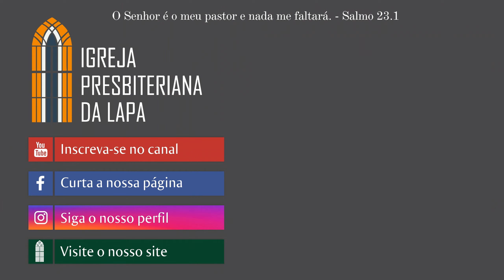A carreira do cristão (Hebreus 12.1-3) Rev. Sérgio Lima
A carreira do cristão
Exposição de Hebreus 12.1-3

Portanto nós também, pois que estamos rodeados de uma tão grande nuvem de testemunhas, deixemos todo o embaraço, e o pecado que tão de perto nos rodeia, e corramos com paciência a carreira que nos está proposta,
Olhando para Jesus, autor e consumador da fé, o qual, pelo gozo que lhe estava proposto, suportou a cruz, desprezando a afronta, e assentou-se à destra do trono de Deus.
Considerai, pois, aquele que suportou tais contradições dos pecadores contra si mesmo, para que não enfraqueçais, desfalecendo em vossos ânimos.
Hebreus 12.1-3